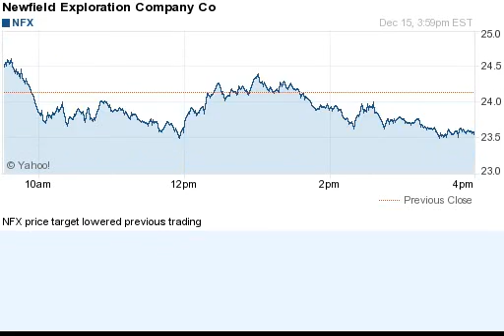141215 price target lowered previous trading